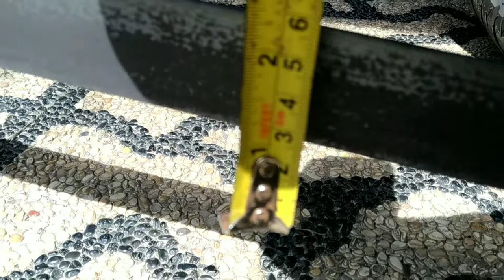Cara Mengganti Rel Pintu Pagar Rumah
Di Video ini Saya Akan Membuat Tutorial

Simpel Dan Hemat Biaya
Bahan
1.Besi Siku 4x4cm Panjang 6m
2.Semen 4kg
3.Pasir 1/2 Sekarung